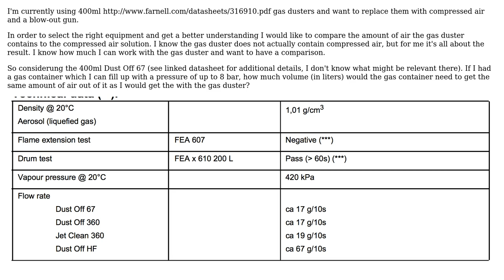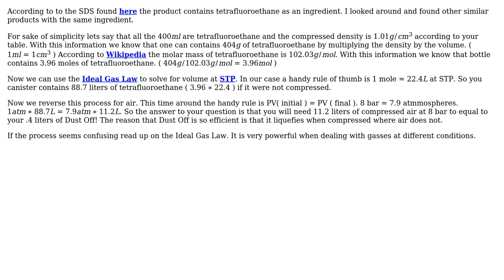Engineering: volume comparison of compressed air and gas duster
With thanks & praise to God, and with thanks to the many people who have made this project possible! You are responsible for your own actions.